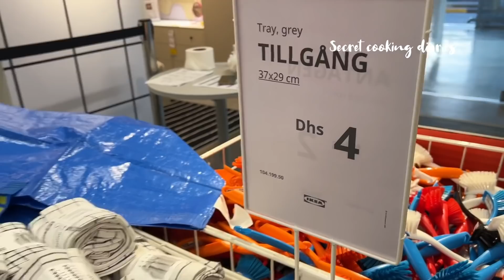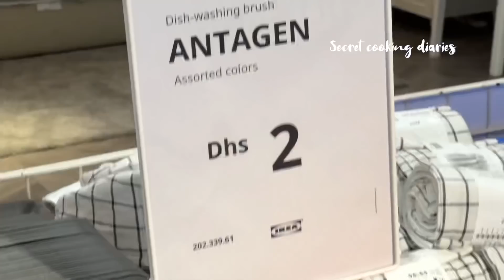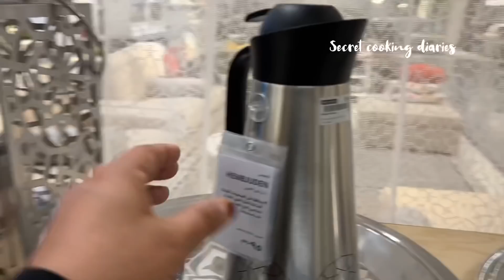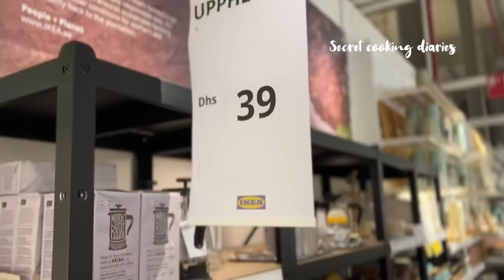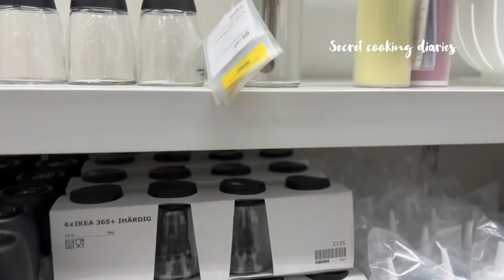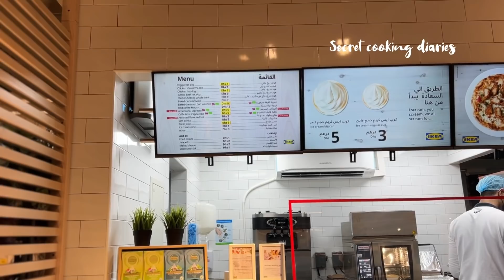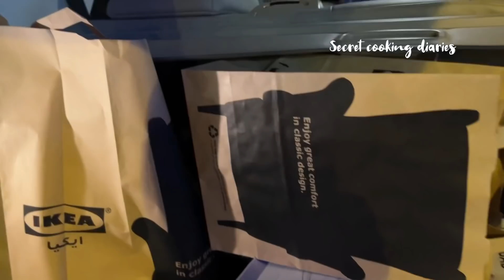IKEA new products 2022 | IKEA budget friendly items | IKEA haul | Shopping vlog|Shop with me @ IKEA